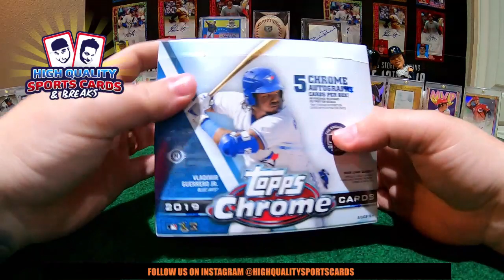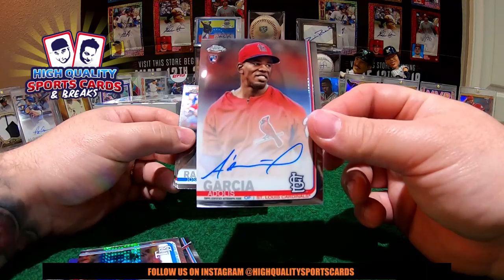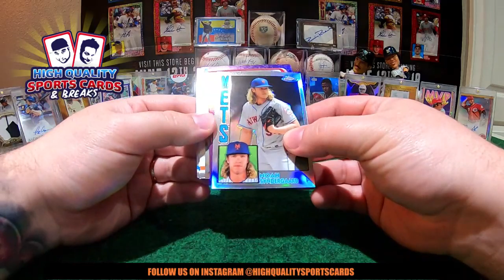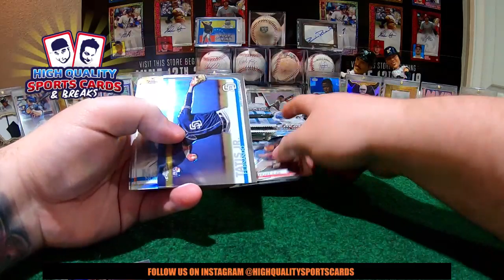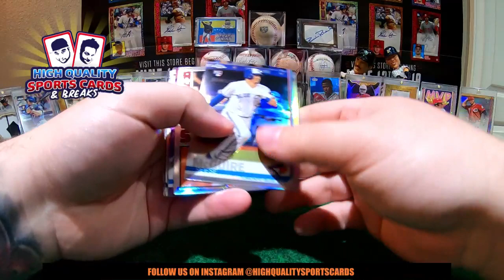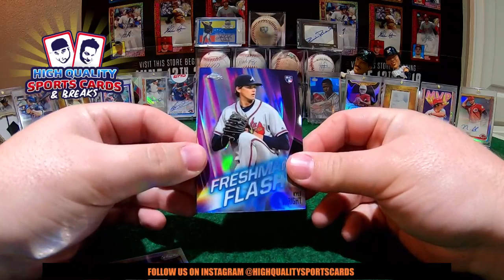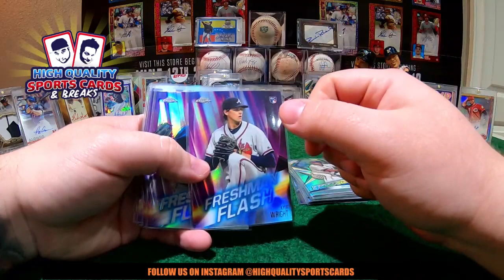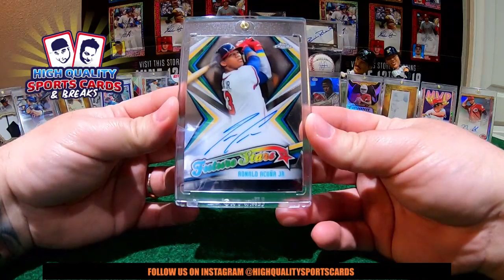Break #6 2019 TOPPS CHROME BASEBALL - 2 JUMBO BOX 1/4 CASE BREAK FRIDAY 08/02/2019